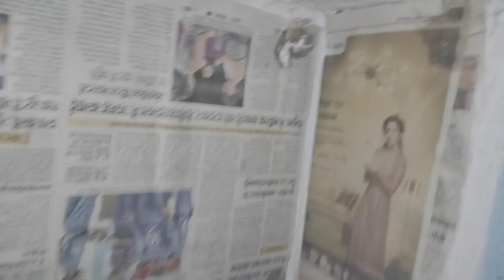एक बार गर्म तवे पर शैंपू डालों फिर देखो कमाल 😱 Kitchen tips |cleaning tips |money saving tips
अगर आप किचन के कामो से परेशान तो ये वीडियो आपके लिए dailyvlog tips

कमाल के किचन टिप्स जिसको देखकर दिमाग 💡की बत्ती जल जल जाये,समय पैसे दोनों बचाएं| Useful Kitchen Hacks

लाखों रुपए बचा लीजिए इन टिप्स को यूज करके/ यह टिप्स आज से पहले किसी ने नहीं बताई होगी/ kitchen tips

Kitchen
Kitchen tips
Kitchen Hackes
Kitchen cleaning
किचन टिप्स
4 kitchen tips
5 Kitchen tips
6 Kitchen tips
6 Tips on how to save money
8 Kitchen tips
9 Kitchen tips
10 Kitchen tips
11 Kitchen tips
12 Kitchen tips
25 Kitchen tips

पैड का Useful Tips विडियो जरूर देखें | सोचा नहीं था इतना आसान होगा | Usefultips

पैड का Useful Tips विडियो जरूर देखें | सोचा नहीं था इतना आसान होगा

7 Useful Tips जो किचन और घर के कामों को आसान करेगा, सोचा नहीं था इतना आसान होगा